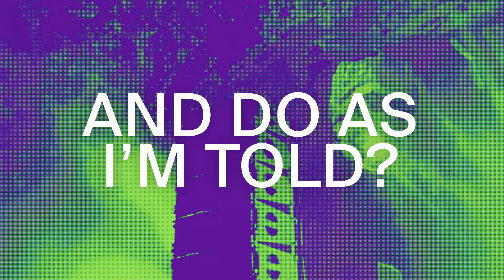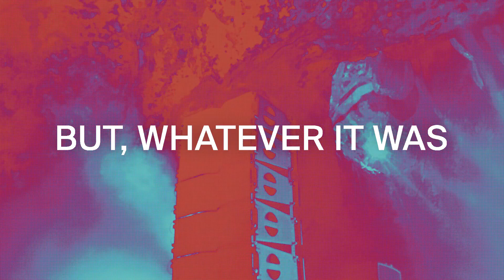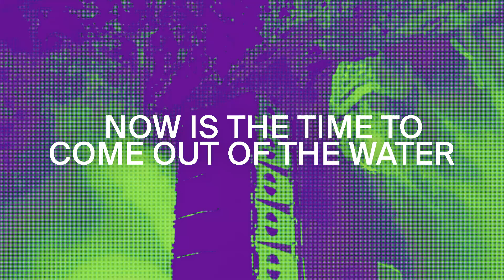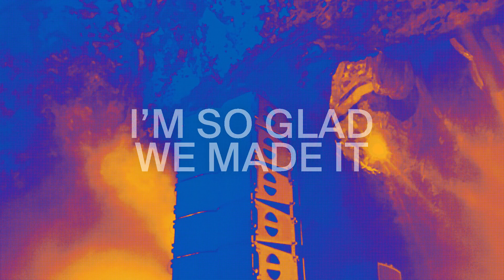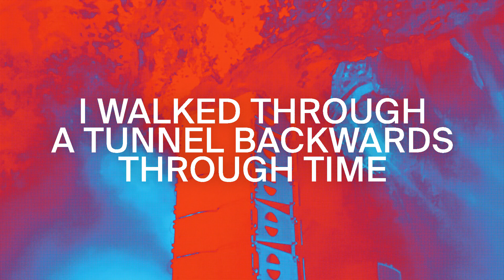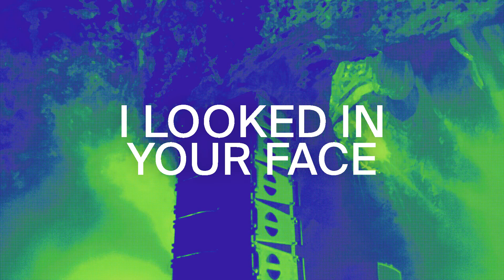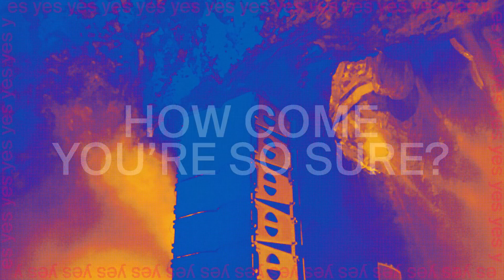JARV IS... MUST I EVOLVE?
MUST I EVOLVE?
Yes you must – you really must.

WHAT HAVE I MISSED?
JARV IS… a band featuring Jarvis Cocker, Serafina Steer, Emma Smith, Andrew McKinney, Jason Buckle & Adam Betts.

JARV IS… played their first show at the Sigur Ros “Norður og Niður” festival in Iceland at the very end of 2017.

JARV IS… then played a sell-out tour of caverns & tiny venues in the UK in Spring 2018. On Saturday 7th April they played a concert in Peak Cavern, Derbyshire & most of the music on this single was recorded that night.

JARV IS.. went to the USA for an appearance at the Desert Daze festival last October 12th, preceded by a short run of West-Coast dates. The festival site was evacuated shortly after their set due to a massive electrical storm.

JARV IS… play All Points East on May 25th & then head to the Primavera Festival. On June 4th they are playing in a cave in Ibiza (can you detect a pattern emerging here?).

WHAT ELSE DO I NEED TO KNOW?
This single will only be available to buy at live shows. JARV IS…  primarily a live experience.

WHY?
Life is primarily a live experience.

From the new JARV IS... album 'Beyond the Pale' out on Rough Trade Records on September 4th, 2020. Stream new music and order the album

Artwork by Graeme Swinton, photo by Andy Holden
Animation by Phil Laslett